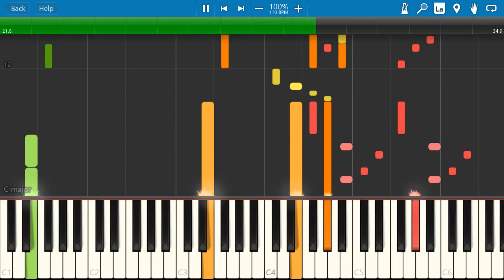(REQUESTED) Nick Keller - High Sea (Unikitty! Season 1) [MIDI Remake] (DON'T BLOCK, SYNTHESIA)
Requested by Nick Keller

Unikitty (Tara Strong) (NO DELETING & NO DEAD) on 15 October 2024